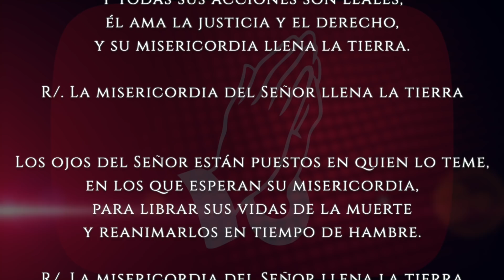Evangelio de HOY. Martes 6 de abril 2021. Jn 20,11-18 "¡He visto al Señor!".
Juan (20,11-18):

En aquel tiempo, estaba María fuera, junto al sepulcro, llorando. Mientras lloraba, se asomó al sepulcro y vio dos ángeles vestidos de blanco, sentados, uno a la cabecera y otro a los pies, donde había estado el cuerpo de Jesús.

Ellos le preguntan:
«Mujer, ¿por qué lloras?».
Ella contesta:
«Porque se han llevado a mi Señor y no sé dónde lo han puesto».
Dicho esto, se vuelve y ve a Jesús, de pie, pero no sabía que era Jesús.

Ella, tomándolo por el hortelano, le contesta:
«Señor, si tú te lo has llevado, dime dónde lo has puesto y yo lo recogeré».
Jesús le dice:
«¡María!».
Ella se vuelve y le dice.
«¡Rabbuní!», que significa: «¡Maestro!».
Jesús le dice:
«No me retengas, que todavía no he subido al Padre. Pero, ande, ve a mis hermanos y diles: “Subo al Padre mío y Padre vuestro, al Dios mío y Dios vuestro”».

María la Magdalena fue y anunció a los discípulos:
«He visto al Señor y ha dicho esto».